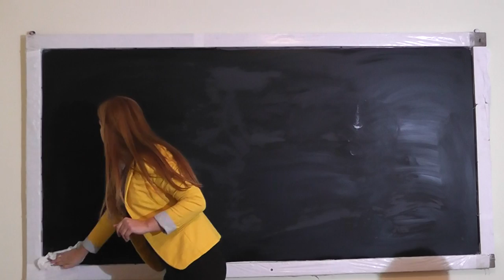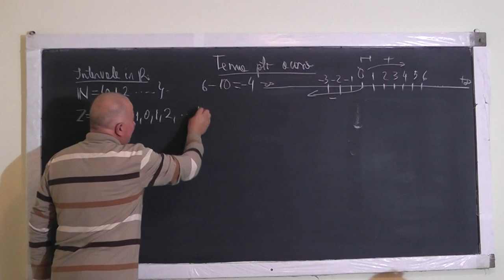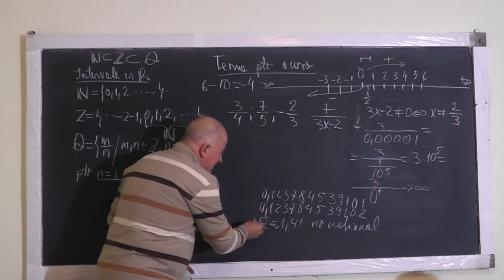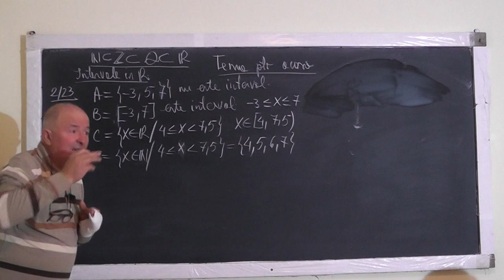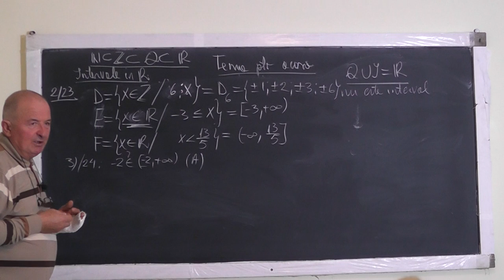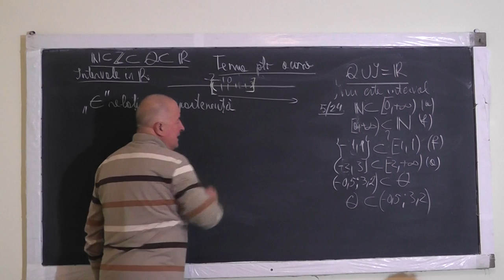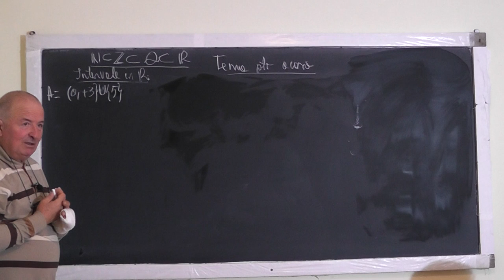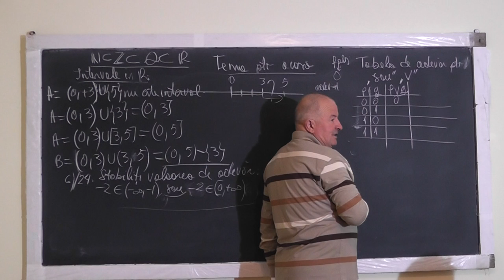1/2 Lectia 1106 Intervale in R Propozitii compuse Tabela de adevar pentru SAU | SI - Clasa 8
Aceste lectii sunt sustinute de voi si daca va sunt utile, as aprecia un Like, Share, Comment - In aceasta lectie de matematica pe care o puteti vedea in direct si pe ne ocupam de la min 7:00 de tema pentru acasa la clasa a V-a. Din cuprins: Multimi de numere, Relatia de apartenenta si incluziune, Intervale in R (definitie si reprezentare pe axa), Exercitii, Propozitii compuse, Tabela de adevar pentru SAU | SI Daca lectia va este utila, as aprecia un Share, Like, Comment - VIDEO MATEMATICA cu Proful Online sau cautati pe Google: profu online Ioan Ursu